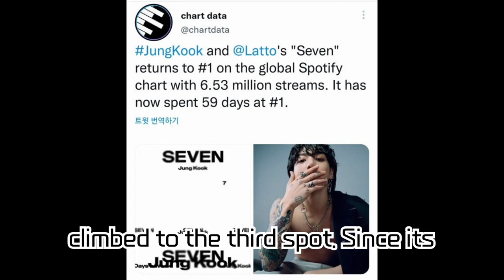BTS's Jungkook's 'Seven' Dominates Spotify's Global Chart! From Setting the Longest-ever Record for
BTS's Jungkook's 'Seven' Dominates Spotify's Global Chart! From Setting the Longest-ever Record for an Asian Artist Song to Being Listed in the Guinness World Records, Dive into the Stellar Achievements of His Solo Single!

BTS's Jungkook's solo single 'Seven' has been making remarkable strides on Spotify's Global Chart, captivating fans worldwide. In this video, discover the track's streaming accomplishments in a week, its listing in the Guinness World Records, and its performance on the Billboard charts.